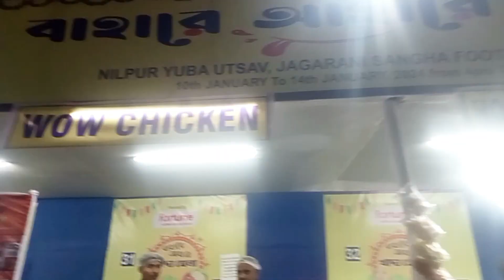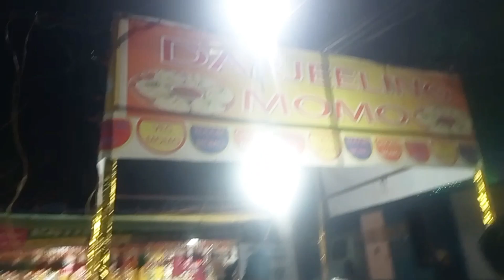অনকে দিন পর গেলাম বাপের বাড়ি আর রাতে গেলাম পোগ্রাম দেখতে।।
Please support me all the viewers